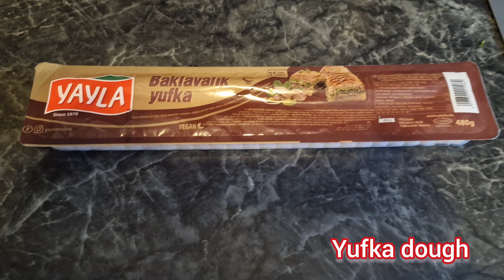Einfachste Baklava rezept//Easy Baklava roll recipe||آسانه او خوندوره بغلاوه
Zutaten
_ Yufka teig
_ Butter
_ wasser
_ Zucker
_ Rosenwasser
_ Pistazien

ترکیب
_یوفکه وړه ترکی
_ کوچ
_ اوبه
_ بوره
_ ګلاب آبه
_ پسته